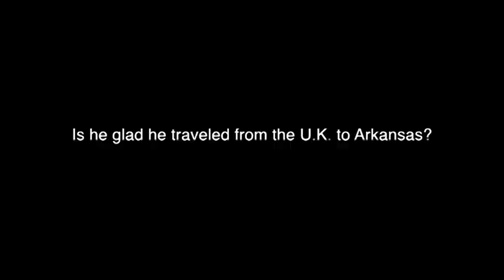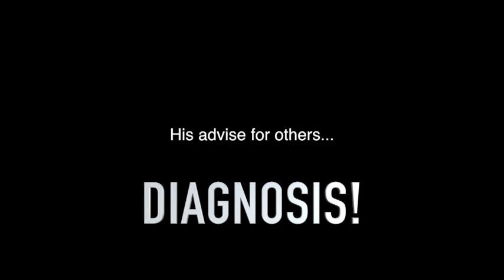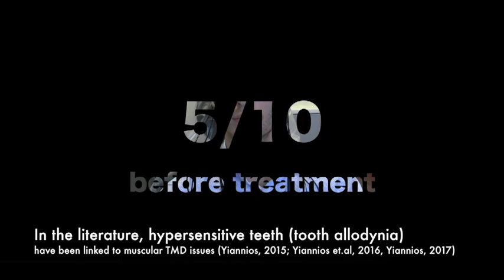DTR vs. MAGD; Diagnosis PRECEDES Responsible Bite/TMD Treatment!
Another patient travels from Europe to see Dr. Nick for diagnosis and possible treatment regarding his chronic TMD issues.  Neural Occlusion screening via MRI/CBCT/Tscan/EMG/JVA and FDH screening shows his joints to be relatively stable and adapted enough to undergo a computer-aided bite adjustment with a high expectation of success.  Doctors who advance through the CNO curriculum learn how to perform MAGD, a more detailed protocol than DTR.  TMD is not always just about the teeth!!

DTR measures the interactions between teeth in time and the resultant muscular output.  MAGD measures everything that DTR does, but additionally measures the orthopedic influences from both of the TMJ's and how they directly influence the teeth as well.  All patients have 2 TMJ's, and teeth.  Think a 3 legged table...  Let me explain...  Anterior guidance involves getting the back teeth out of the way in our sideways chewing movements, which has been repeatedly shown in the literature to reduce chewing muscle overactivity, often reducing muscular TMD pain.  The problem is, it's more than just the teeth that create this lift off of the back teeth and on to the front teeth...  Classical DTR practice worries about getting a patient off of their back teeth quickly in time.  That's great and therapeutic many times...but...many times there are serious issues with the other anatomical parts of the patient (other than how the teeth relate to one another) which are equally responsible for anterior guidance, namely:
-Bilateral TMJ disk condition/position/degree of herniation
-Bilateral TMJ condylar head bony condition
-Articular eminence condition
-Presence or lack of TMJ adhesions
One cannot measure these other influences of anterior guidance without 3D imaging modalities such as MRI and CBCT; that's the bottom line!  The anterior guidance is NOT just about the teeth!  If a doctor is only studying the timing of how the teeth interact to create an anterior guidance without objectively measuring the aforementioned orthopedic influences, only a part of the whole picture is being measured...and that can spell failure due to lack of proper diagnosis(es)!  MAGD (Measured Anterior Guidance Development) protocols involves measuring not only how and which teeth interact in space and time, but also measures how the orthopedics directly influence the anterior guidance.  DTR is accomplished via the ICAGD (Immediate Complete Anterior Guidance Development) protocols, with no measured credence being given to the TMJ orthopedic structures...  CNO Level 3 doctors have been introduced to the advanced MAGD concepts, know how to interpret MRI and CBCT scans, and how to best study the orthopedic TMJ influences that all patients possess, knowing that these parameters directly influence the occlusion/bite/anterior guidance, leading to a predictable treatment outcome for patients suffering from muscular TMD pains.  Measured Matters, not only of how the teeth themselves interact in space and time, but how the TMJ hinges influence how the teeth interact in space and time as well!  This is the difference between ICAGD (DTR) and the more complete MAGD protocols.
CNOtmj.com
DrNickDDS.com